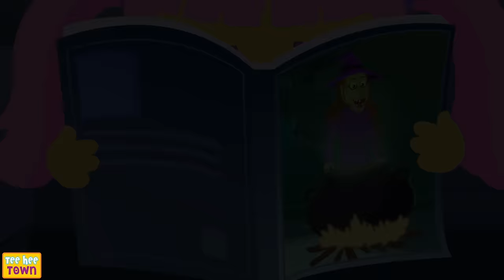If You Are Happy And You Know It Halloween Song + Spooky Scary Skeleton Songs For Kids | Teehee Town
Watch! If You Are Happy And You Know It Halloween song along with Spooky Scary Skeleton Songs For Kids by Teehee Town.

Chapters:
00:00 - If You Are Happy And You Know It Halloween
02:08 - Wheels On The Bus Spooky Ride
04:12 - Who's At The Window
06:05 - Profession Song - Funny Skeleton Song By Teehee Town
06:57 - What Is So Amazing About A Haunted House?
09:07 - Theme Park
11:42 - Dancing With The Skeletons
13:30 - This Little Skeleton
14:52 - This Is The Way We Wash Our Hands
16:15 - Skeleton Family At Dinner
18:20 - Five Skeletons Were Cooking At A Party
21:05 - Skeleton Dance
22:10 - Exercise Song
24:42 - Abc Ghost Song
26:47 - Once There Lived A Creepy Witch
28:16 - What If?
30:47 - Welcome To The Ghost Camp
33:14 - Ghost Bike Song
35:16 - Funny Faces
37:41 - Five Skeletons In The Middle Of The Night
39:51 - Five Jack O Lanterns
42:20 - The Road Trip Song
44:55 - Missing All Faces
45:47 - Move It Like The Animals

Colorful Nursery Rhymes For Kids!

Best Of Scary Spooky Halloween Songs For Kids - Teehee Town

Fun Mystery Time With Len and Mini - Kids Songs & Nursery Rhymes

BEST of TEEHEE TOWN!

scary videos, spooky scary skeletons, skeleton dance, halloween, kids videos, kids songs, funny skeletons, finger family Skeletons, halloween playlist